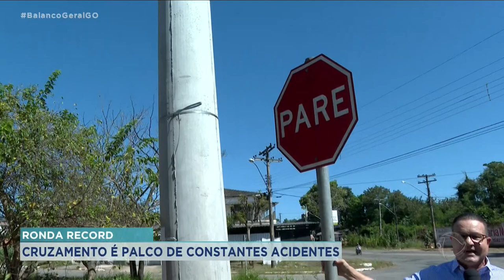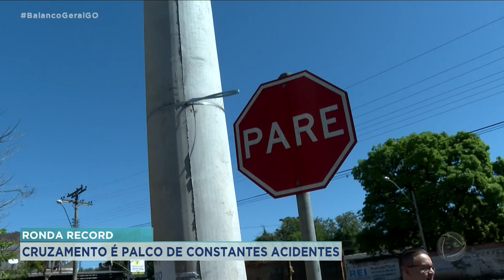RONDA RECORD: CRUZAMENTO É PALCO DE CONSTANTES ACIDENTES